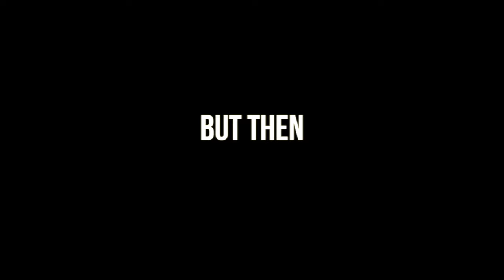I Got Tricked by This Tourism Board 🇵🇱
Explore the captivating city of Wroclaw, Poland – a vibrant destination filled with history and charm. But it's also advertised as "the Venice of the North", let's see if that promise holds true as I explore Wroclaw for you.